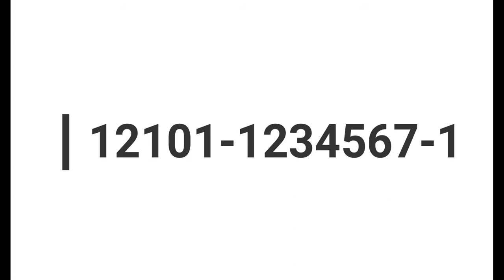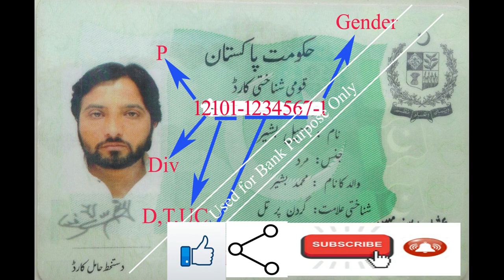CNIC Number Full Information | Meaning Of CNIC Number | Interesting Information About CNIC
In this video, I am telling some basic, common but very important information about the CNIC numbers. I will tell you that what is the secret meaning behind the National Identity Card(CNIC) Number.

and so on...
and so on...

InfoUstaad Channel brings the latest Govt Jobs ads for you. InfoUstaad also tells about the complete procedure that how you can apply for a particular job. Besides this, we bring a lot of MCQs for job test preparation.

Our motto is to SPREAD KNOWLEDGE & INFORMATION to enlight, grow and make prosperous our beautiful country PAKISTAN.

PAKISTAN ZINDABAD